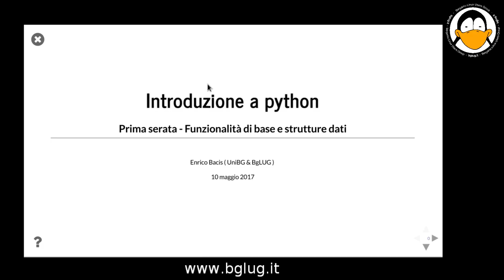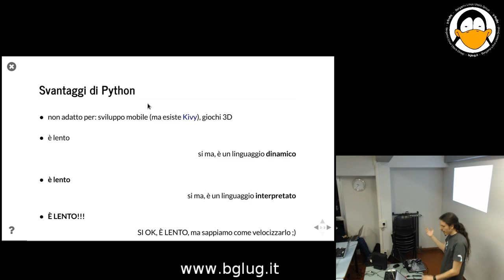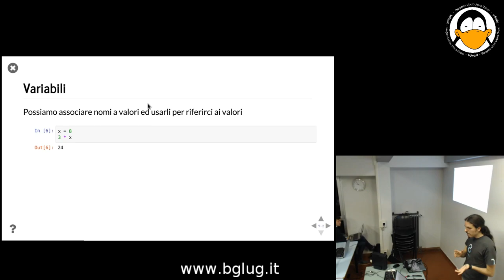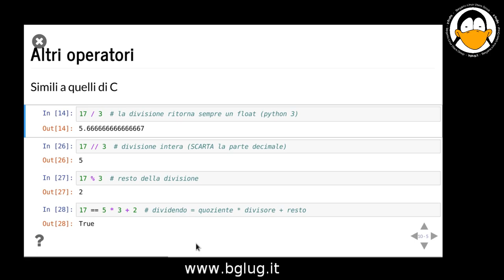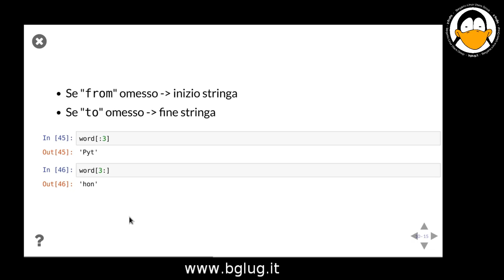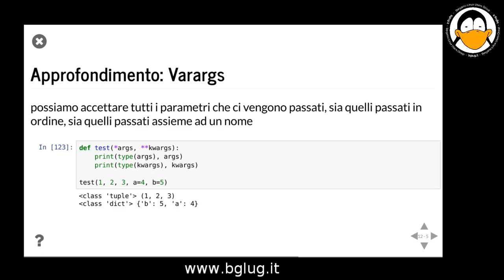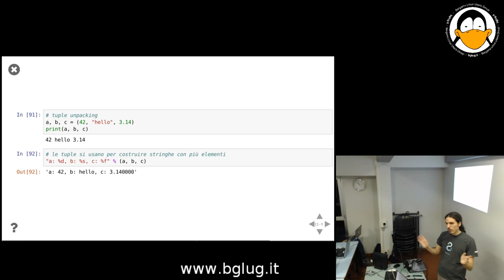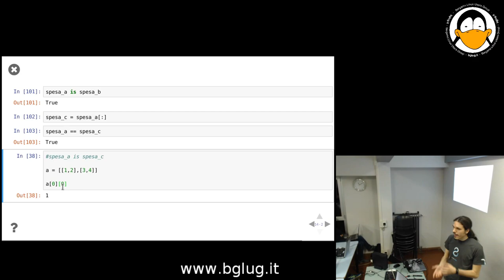Introduzione a Python – Funzionalità di base e strutture dati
Python è un linguaggio di programmazione universale, versatile e popolare. È ottimo come primo linguaggio di programmazione per la sua compattezza e semplicità, ma è anche un fondamentale linguaggio nella cassetta degli atrezzi di qualsiasi programmatore per la sua versatilità e disponibilità di librerie. Python viene utilizzato per svariati compiti che vanno dall’analisi di dati, allo sviluppo web, dallo scripting di sistema alla realizzazione di applicazioni scientifiche.

L’intento di questo mini corso di due puntate è quello di fornire a principianti e utenti con una conoscenza di base di programmazione una visione di Python e del suo ecosistema. Alla fine del corso, avrai familiarità con la sintassi di Python e sarai in grado di mettere in pratica quello che avrai imparato.

Prima Serata
Speaker: Enrico Bacis

10 maggio 2017
@ Fablab Bergamo

Ispirato al corso "Corsi Python 2017" di Niccolò Izzo e Tancredi Orlando tenuto presso Politecnico Unix Open Labs